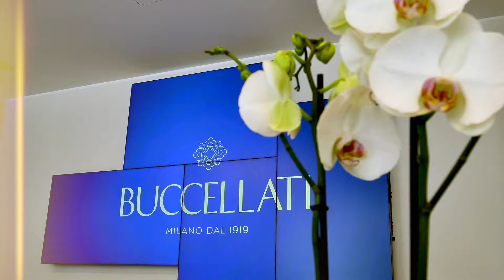Buccellati new headquarters Milan Ribbon Cutting Ceremony